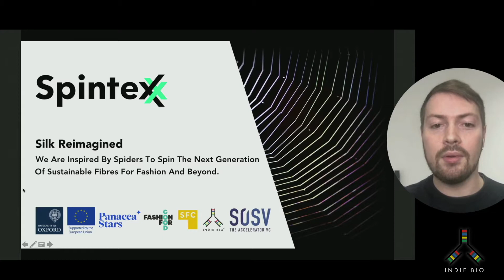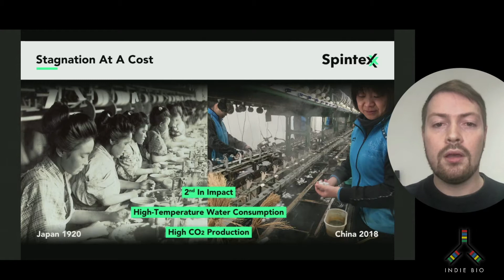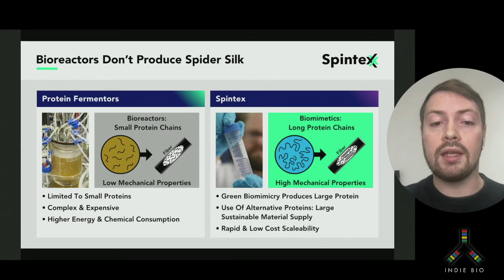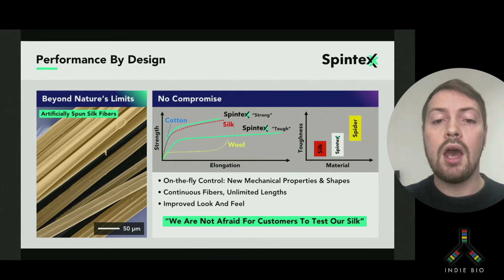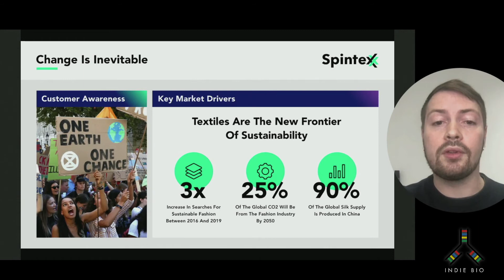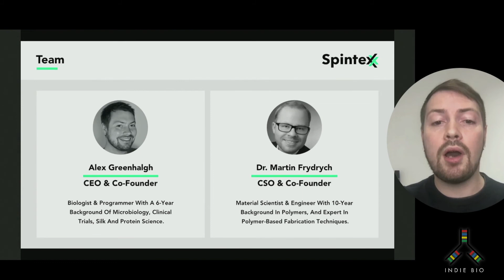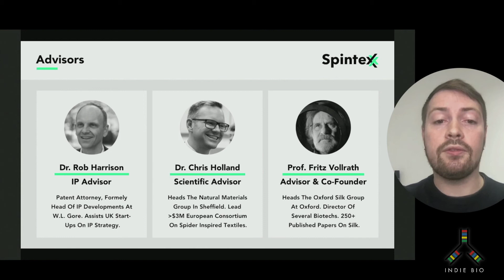SPINTEX - Spider-inspired spinning for next generation of sustainable and high-performance silk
At Spintex, we unlocked the secrets of Nature’s textile experts, spiders, to produce a low-cost and sustainable biomaterial platform for spinning high-performance silk fibers. Using a biomimetic process, and alternative proteins, we massively reduce the energy requirements for producing silk fibers for sustainable fashion, and produce fibers with unique characteristics for advanced applications, that are cost-effective and scalable.

► More insights into top Venture Capital firms from the VCs that run them via 42 Questions

WHO WE ARE, WHAT WE DO, WHY WE DO IT

SOSV provides intellectual and financial capital to accelerate founders’ big ideas for positive change. SOSV has funded over 900 startups to date. We currently fund over 150 startups per year through our programs: HAX (hardware and connected devices), IndieBio (life sciences), Chinaccelerator and MOX (cross-border internet and mobile in Asia), dlab (blockchain, data and decentralization), and Food-X (food innovation).

We pledge more than funds. We provide the seed capital to get founders moving, a global staff of hands-on engineers, designers, accountants, and scientists to accelerate product development, over 1,000 global mentors with deep market and technical expertise, and an unparalleled network of fully outfitted laboratory and maker spaces to help startups go further, faster.

Building a better future means empowering the next generation of entrepreneurs and scientists to solve the biggest challenges that our world is facing today: addressing global health, sustainable food systems, advanced manufacturing, connectivity in the developing world, and beyond. Nearly half of our portfolio companies directly align to the UN’s sustainable development goals and SOSV is proud to be a top investor for female founded companies.